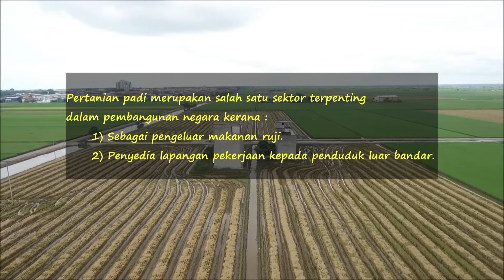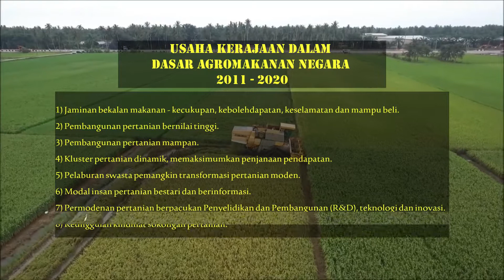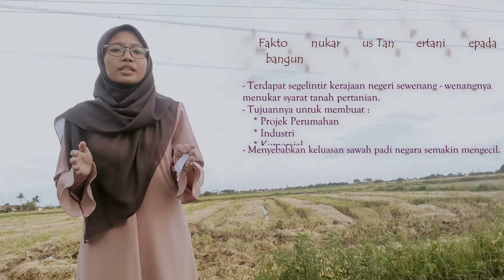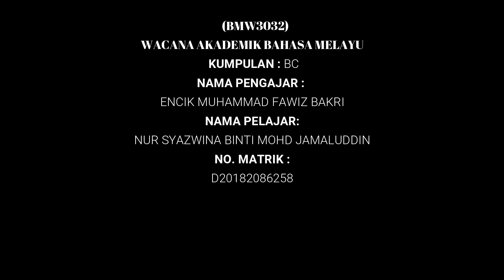Sektor Pertanian di Malaysia By Nur Syazwina binti Mohd Jamaluddin (Group BC)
Tugasan Video Pembentangan Subjek Wacana Akademik Bahasa Melayu